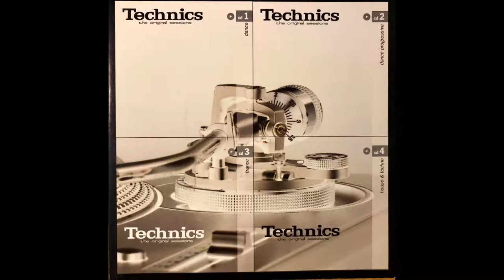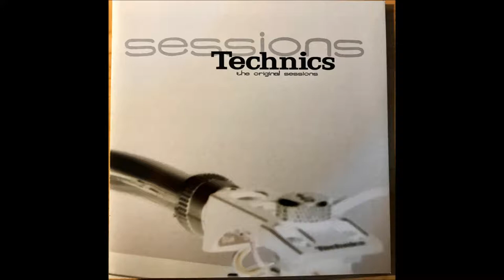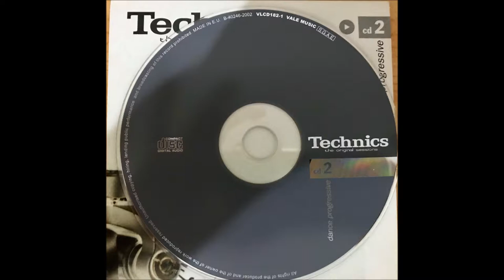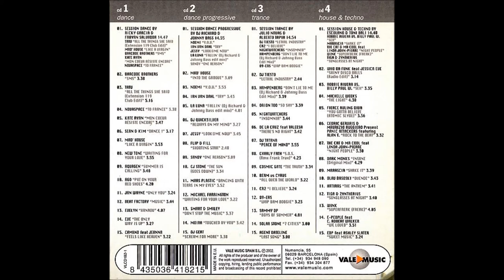Scream For More · DJ Gert (Radio Edit)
Technics: The Original Sessions Vol. VI (4-CD Compilation Album)
CD 2: Dance Progressive  – Track 15: DJ Gert – "Scream For More"
Produced, Written and Composed by: Neville-Tinga, G.Rossenbacker, F.Jordens, Laura Furia.
Label: Vale Music
Genre: Electronic
Style: Trance
Released: 2001
Country: Belgium